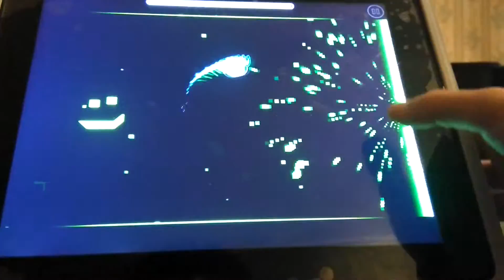Let's play geometry dash retray 100%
retray 100% with all coins.